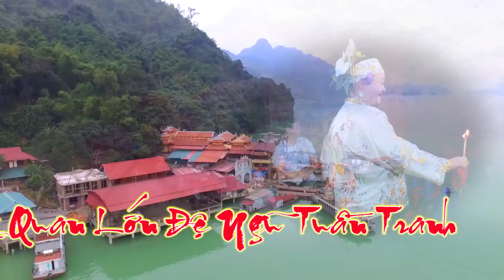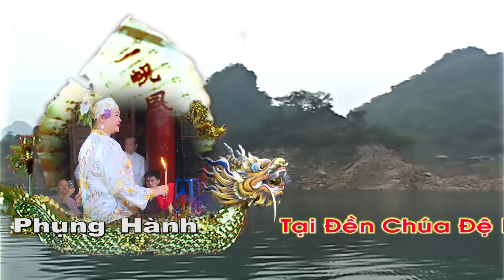Chúa Thác Bờ . Văn Thanh Long 2018